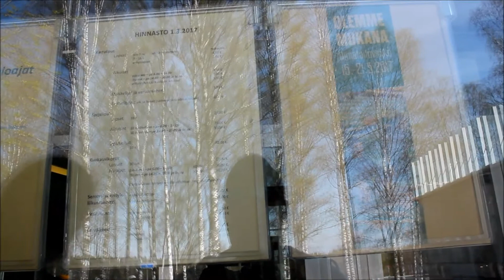Финляндия. Бассейн г.Рийхимяки (Riihimäen uimahalli)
Небольшое видео про бассейн города Рийхимяки

Спасибо за лайки, комментарии и за то, что смотрите мой канал.